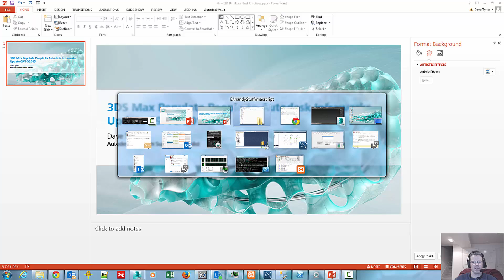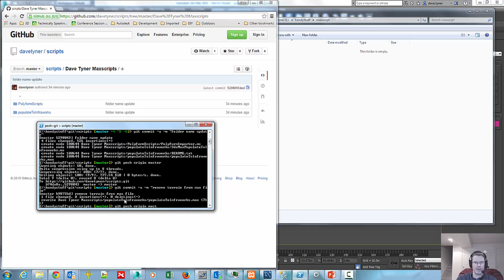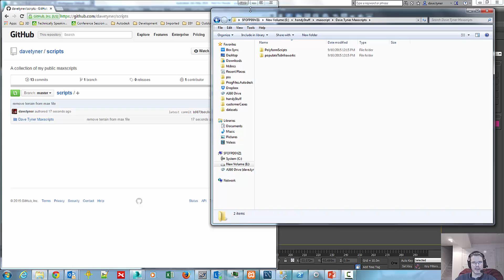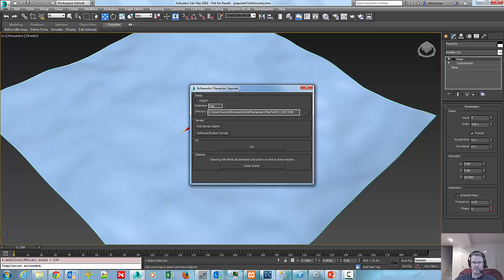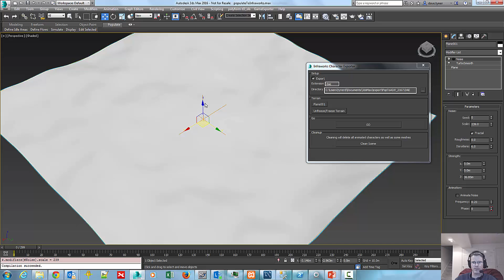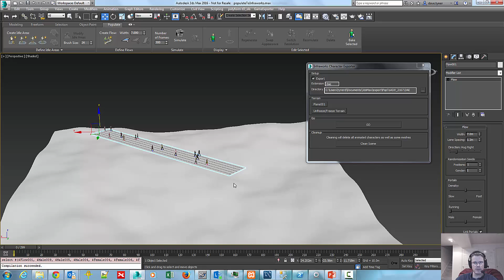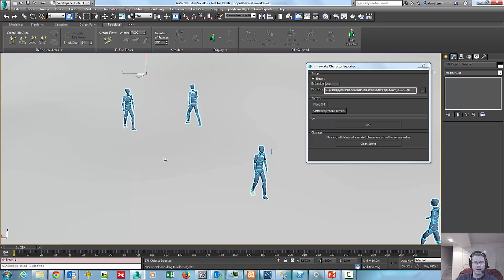3DS Max Populate People to Infraworks 360 Update: 09/10/2015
I have made a few updates to the script, check out the description.
Original video - Dropbox link has been superseded by GitHub

If you have any issues with the script please update the issues page on GitHub: